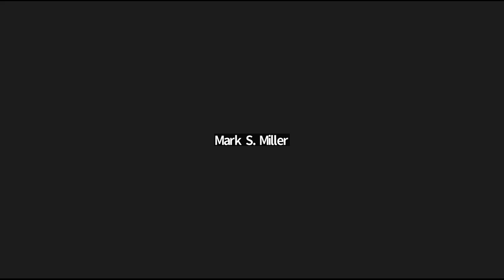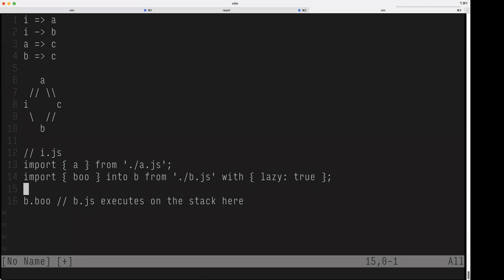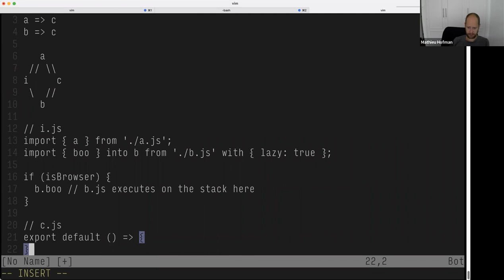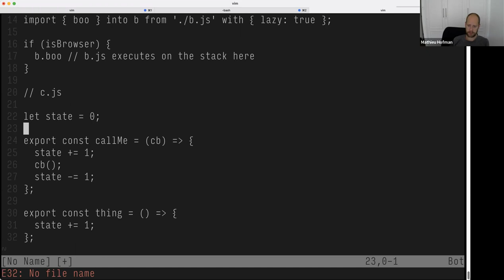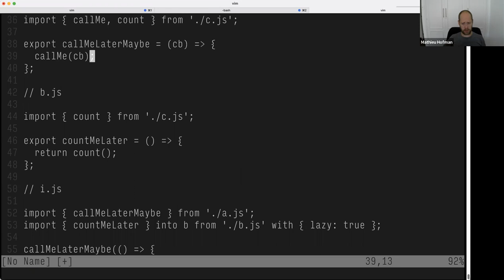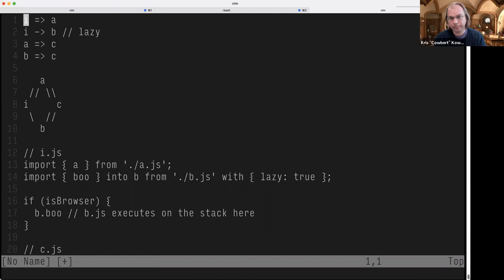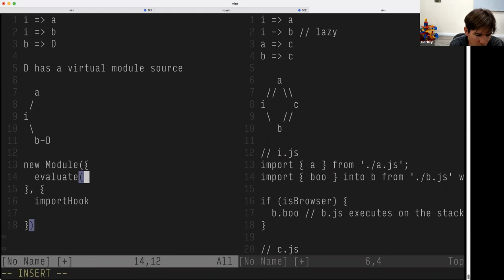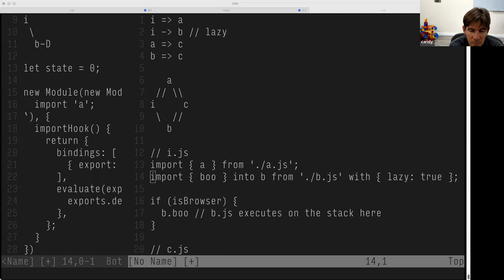SES Meeting: Deferred Execution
Wherein we discuss Yulia Startsev’s most recent change to the proposal for synchronous deferred execution of modules, wherein the read barrier is delimited on property access and does not exist for module lexical bindings. We begin to consider the possibility of programs that are correct in isolation and broken in composition with this feature.